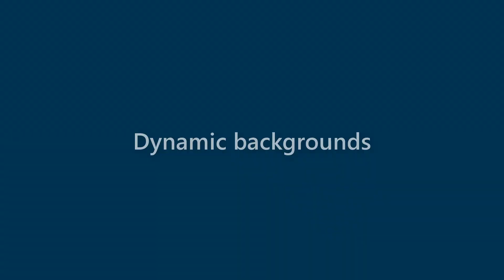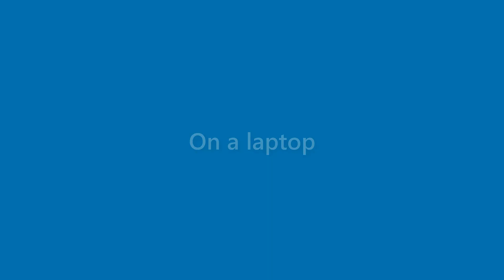Derek Cunningham - appearance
Name Look - Derek Cunningham - appearance. In this video we present "Derek Cunningham" name look and feel in various scenarios.
This video will cover:
How does "Derek Cunningham" look as a personal letterhead?
How does "Derek Cunningham" look on a business card?
How does "Derek Cunningham" look on a computer/laptop screen?
How does "Derek Cunningham" look with different background colors?
How does "Derek Cunningham" look with various fonts?